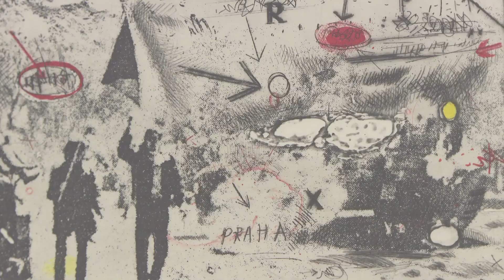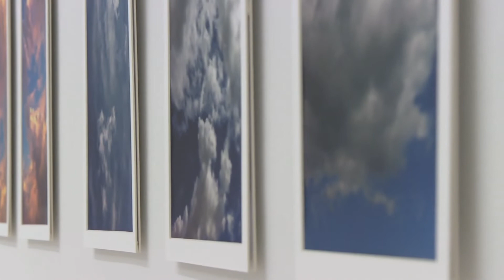ZuZug aus Osteuropa – Positionen der Sammlung, 30.1.–8.8.2021 @Kunsthaus Zug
Unbekannt, fremd, anders. Als der eiserne Vorhang fiel und den Kalten Krieg einleitete, rückte «Osteuropa» in weite Ferne. Dieser – geografisch, politisch und kulturell unkorrekte – Begriff fasst die damalige Zweiteilung der Welt in «den Osten» und «den Westen» in einem Wort zusammen. Obwohl Länder wie Tschechien, Polen, Ungarn und Russland geographisch nahe liegen, erscheinen sie oft noch heute fern.

Die neue Sammlungsausstellung ZuZug aus Osteuropa richtet ihren Blick auf dieses Unbekannte und zeigt zum ersten Mal grössere Werkgruppen mittel- und osteuropäischer Kunstschaffender mehrerer Generationen. Während die letzte Ausstellung BeZug die Sicht auf Zug thematisierte, dreht ZuZug den Spiess um und blickt von «Innen» nach «Aussen». Dabei schliesst der Blick auf das Fremde das Eigene stets mit ein: Wie man etwas erlebt und betrachtet, geschieht immer vor dem Hintergrund der eigenen Lebenswelt.

Geradezu beispielhaft für den Perspektivenwechsel stehen etwa die Werke von
Guido Baselgia und Jan Jedlička: Der ehemalige Wahlzuger Baselgia richtete seine Kamera auf den russischen Künstler Pavel Pepperstein und dessen Freunde im Kunsthaus Zug. Gegenüber die Porträts Jan Jedličkas von westlichen Kunstschaffenden im Kunst Museum Winterthur wie Gerhard Richter, Sol LeWitt und Roni Horn. Ein Kontrast von «West» und «Ost». Und während die tschechischen Künstler Pravoslav Sovak, Jan Jedlička und Tomas Kratky in die Schweiz kamen aus Anlass der niedergeschlagenen Reformbewegung des Prager Frühlings 1968, ging der Appenzeller Künstler Roman Signer den umgekehrten Weg. Er studierte in Warschau Kunst und heiratete die Künstlerin Aleksandra Rogowiec.

Die Ausstellung ZuZug zieht nicht nur eine Linie von «West» nach «Ost», sondern verbindet auch verschiedene Generationen und Sichtweisen: Etwa das zeichnerische Schaffen Josef Hoffmanns, der in Böhmen aufwuchs und ein wichtiger Architekt und Designer der Wiener Moderne ist. Aus Ungarn
Péter Nádas mit Fotografien eines Birnbaums und des Himmels, welche die Zeit und Veränderung thematisieren. Das Künstlergespräch zwischen Ilya Kabakov, Boris Groys und Pavel Pepperstein aus der ehemaligen Sowjetunion. Und Werke von Annelies Štrba, deren Grossvater aus dem ehemaligen Jugoslawien nach Baar und Zug kam.

Nicht zuletzt bezieht sich ZuZug auch auf gegenwärtige Proteste, Aufstände und revolutionäre Geschehnisse in Polen, Russland, Ungarn, Weissrussland und der Ukraine. Freiheit und Toleranz, Weggang und Flucht bleiben als Themen schmerzlich aktuell.
Kuratiert von

Matthias Haldemann und Nina Schweizer

Kunstschaffende:
Boris Groys, Josef Hoffmann, Jan Jedlička, Ilya Kabakov, Tomas Kratky, Péter Nádas, Pavel Pepperstein, Aleksandra Signer, Roman Signer, Pravoslav Sovak, Annelies Štrba

Ausstellungstrailer ZuZug aus Osteuropa, Positionen der Sammlung, Video: Carlos Lügstenmann in Kooperation mit @arttvpunktch